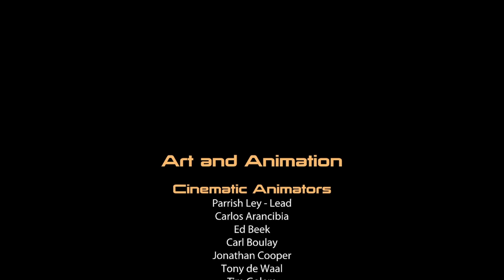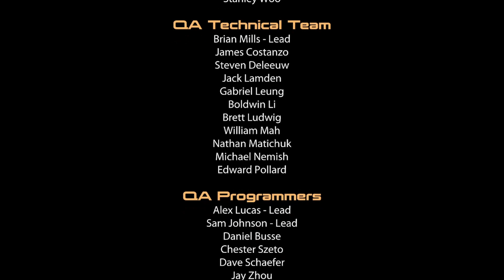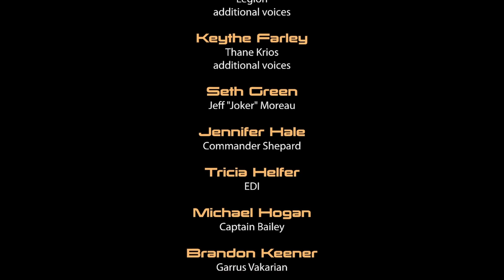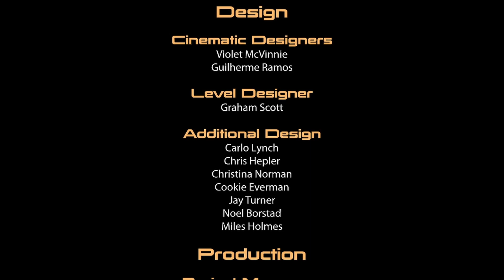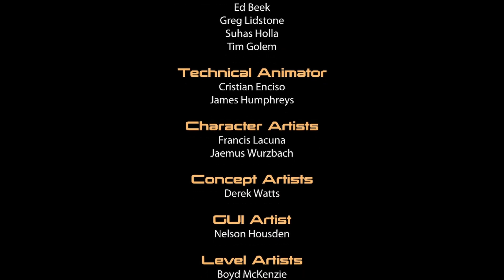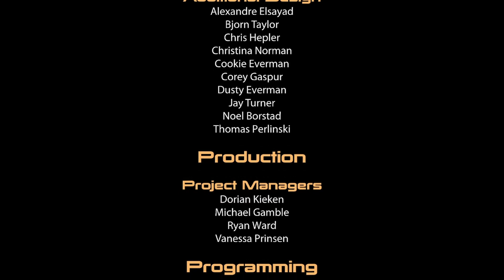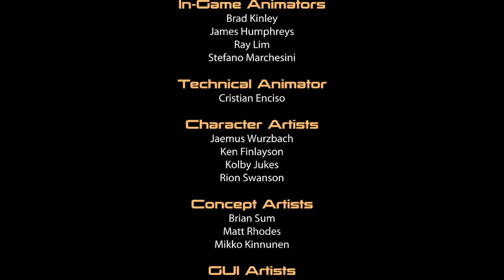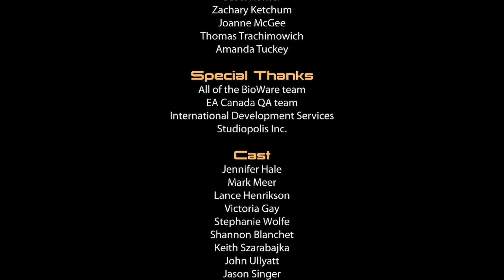BLIND Let's Play Mass Effect 2 Legendary Edition #147 - A Human Reaper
Welcome to Mass Effect 2 Legendary Edition! In this episode Naomi learns what the Collectors wanted the colonists for. They're building a Reaper. A human Reaper. This abomination cannot be allowed to exist. It's time to destroy this base! But the Illusive Man has other plans...